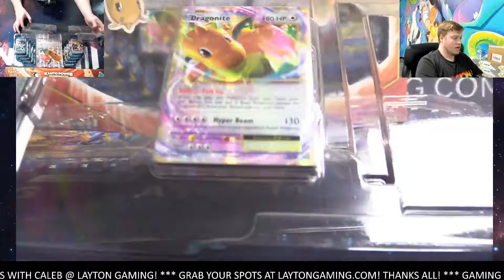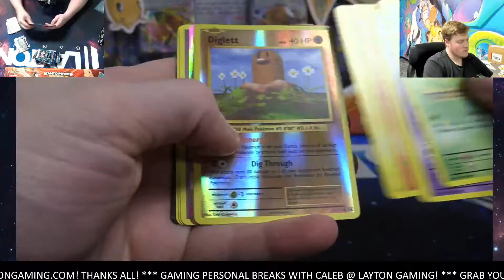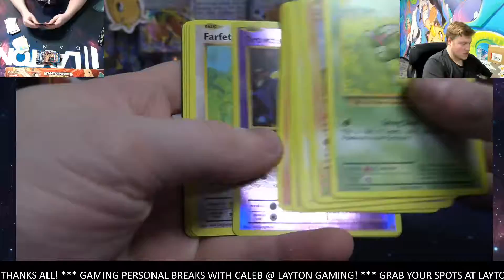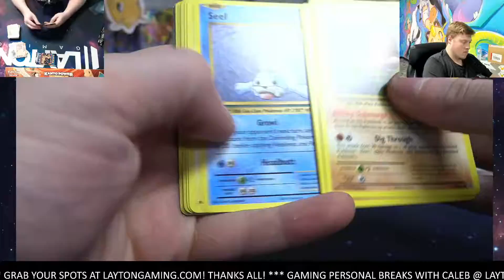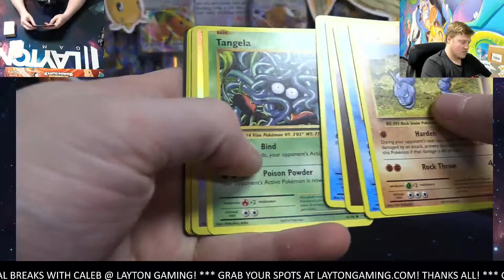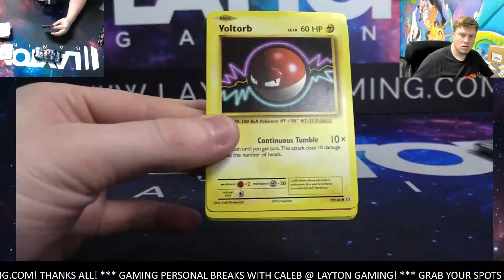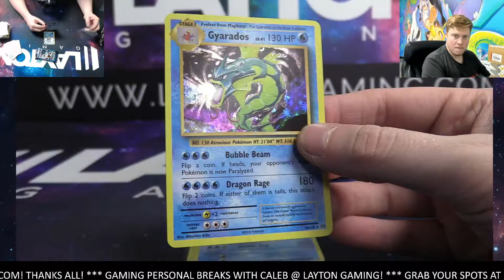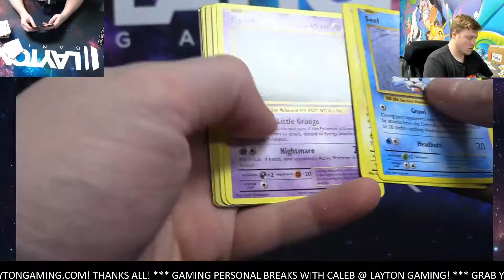Ripping 2 Kanto Power Boxes for Chris G